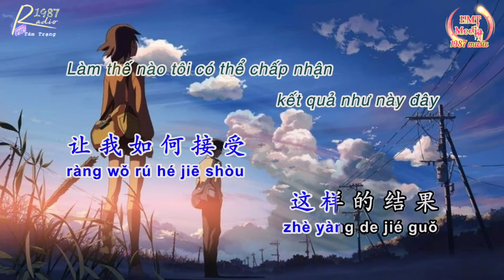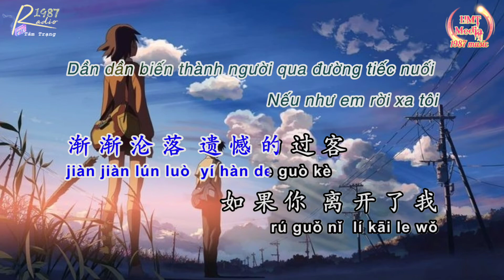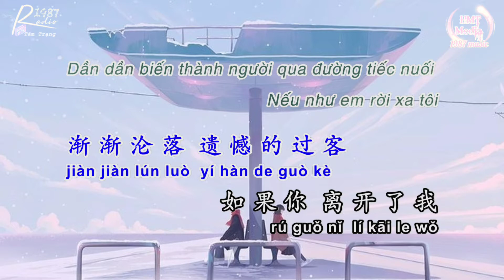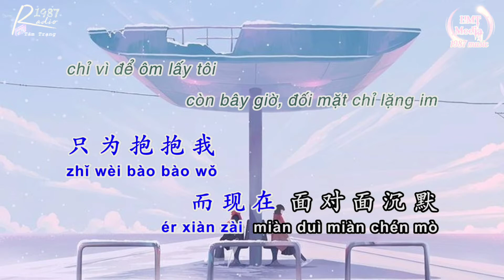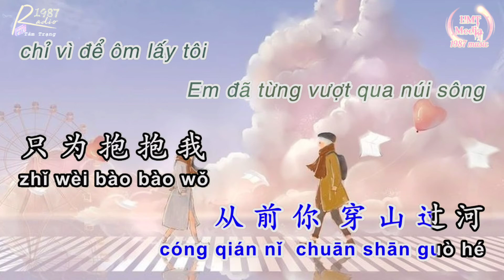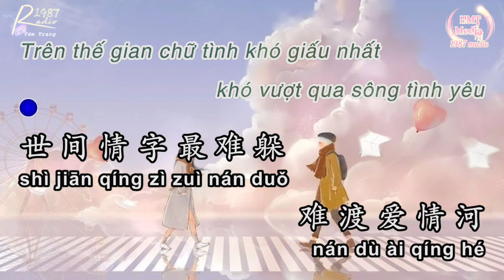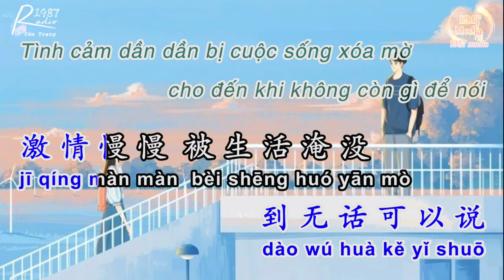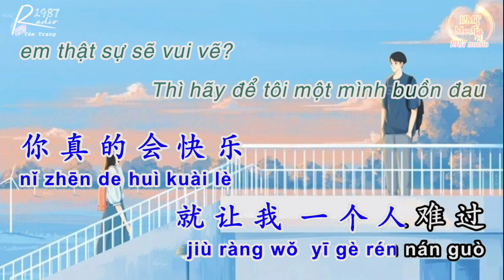VIETSUB | NGƯỜI QUA ĐƯỜNG ĐÁNG TIẾC | 王超然 - 遺憾的過客 | KARAOKE - PINYIN | NHẠC HOA HOT DOUYIN TIKTOK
Chào Mọi Người Đã Đến Với Kênh 🎞️ HMT Media ( 1987music)

🔊XIN ĐỌC
Nếu có bất kỳ vi phạm bản quyền nào, vui lòng thông báo cho tôi biết, chúng sẽ được gỡ bỏ. Xin cảm ơn rất nhiều .

🚫Tôi Không Sở Hữu Âm Thanh Gốc Trong Video , Bản quyền thuộc sở hữu của Cty Truyền Thông, Tác giả ca nhạc sĩ cho phép Âm Thanh được chạy trên video trên vì video chỉ chia sẻ để giải trí và quảng bá cho chủ sở hữu . Nếu có bất cứ vấn đề liên quan đến bản quyền nội dung, Âm Thanh Và Hình Ảnh trong video Xin vui lòng liên hệ mình theo địa chỉ gmail : . trước để tôi biết và xử lý theo yêu cầu của chủ sở hữu một cách nhanh chóng.